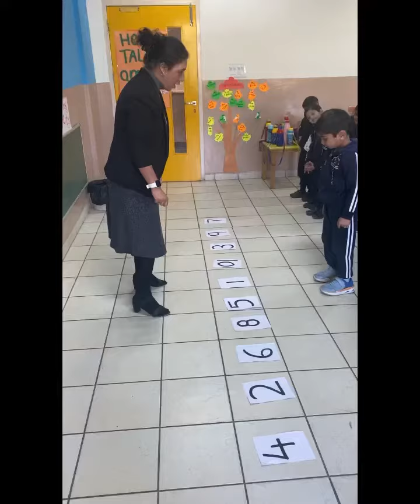Fun with Numbers- Nursery